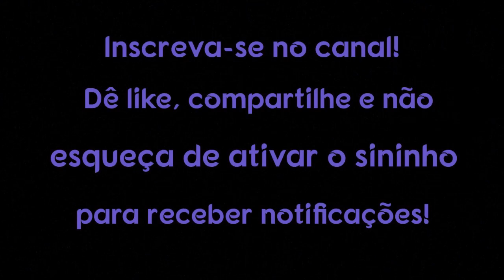15 sinais de que você experimentou estados alterados de consciência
15 sinais de que você experimentou estados alterados de consciência

Você já passou por algo que explodiu sua mente e temporariamente destruiu sua realidade, mas você nunca realmente entendeu por que aconteceu ou o que significava? O que você provavelmente experimentou foi, nas palavras do mitologista Joseph Campbell, uma “Chamada para a Aventura” ou chamada para trilhar seu único e verdadeiro caminho de vida e encontrar o significado da vida.